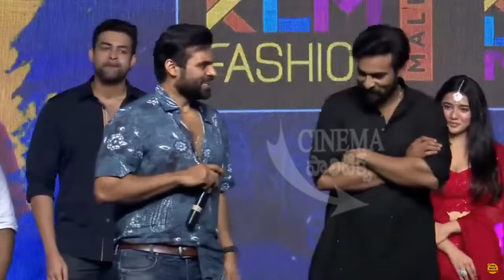Sai Dharam Tej Emotional Speech @Ranga Ranga Vaibhavanga Movie Pre Release Event || Vaishnav Tej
Sai Dharam Tej Emotional Speech @Ranga Ranga Vaibhavanga Movie Pre Release Event.